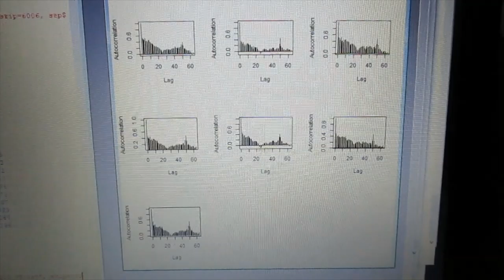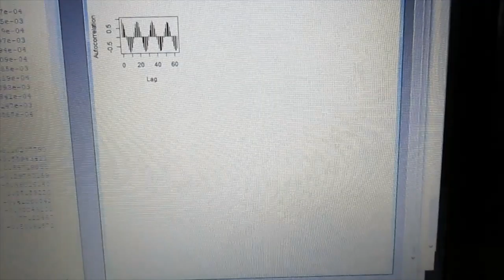‹統計的な考え方›を利用した「超音波技術（R言語）」 ultrasonic-labo